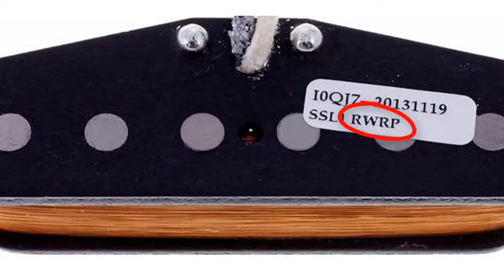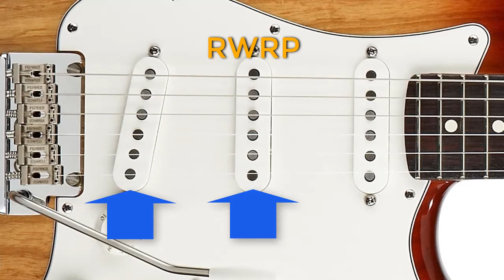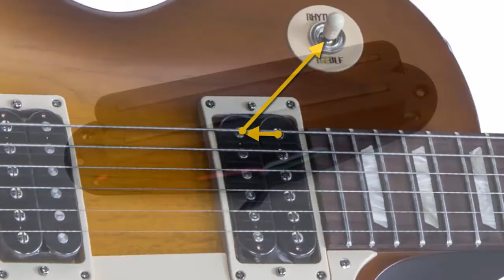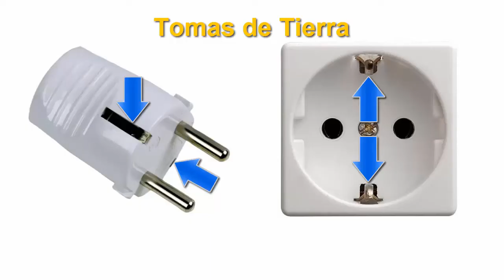Cómo ELIMINAR RUIDOS del Amplificador de Guitarra 🧐 Reduce el Zumbido de MASA e Interferencias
CONOCE ✅ los Factores que puedan Provocar Ruidos en el Amplificador de Guitarra Eléctrica, y la Manera de Reducir o Eliminar estos Zumbidos de Masa e Interferencias. VALVULAS de Amplificador

Capítulos:
0:00 Ruido del Amplificador
1:10 Pastillas Sencillas
2:53 Pastillas Humbucker
3:38 Pastillas Activas
4:05 Interferencias
4:21 Masa
4:46 Apantallado
5:13 Cables
5:26 Pedales y Fuentes de Alimentación
6:01 Toma de Tierra
7:48 Puertas de Ruido